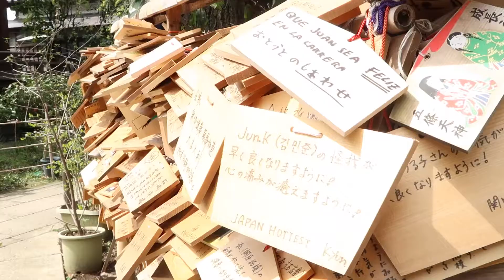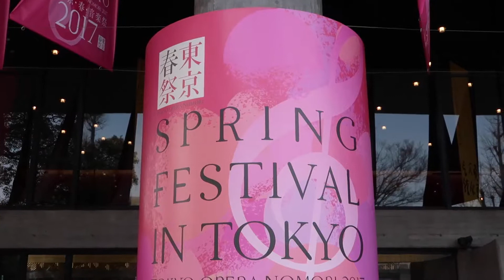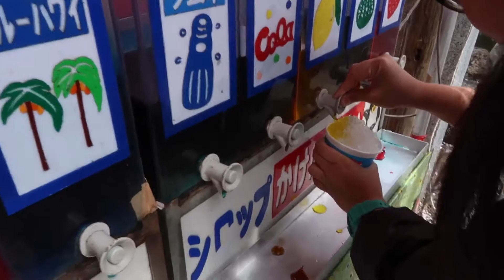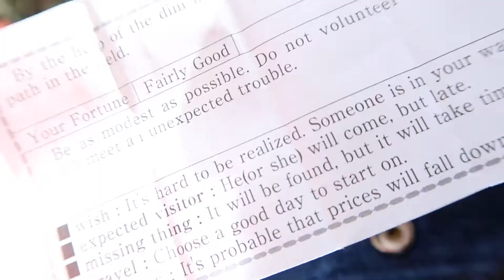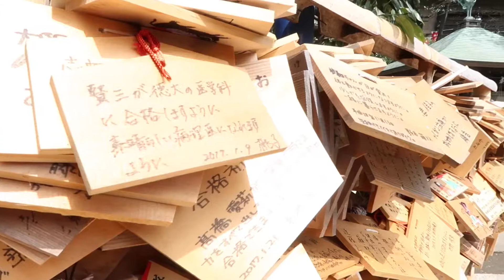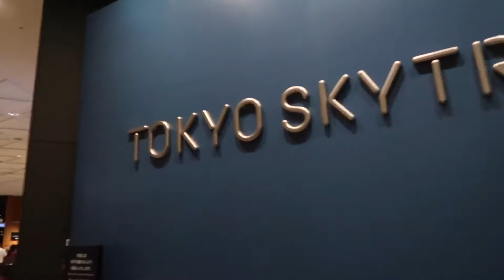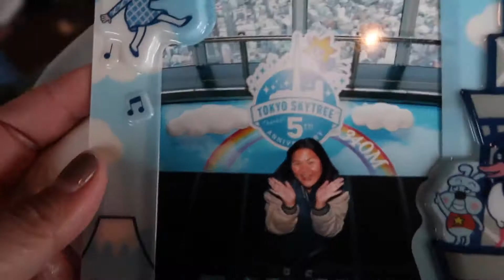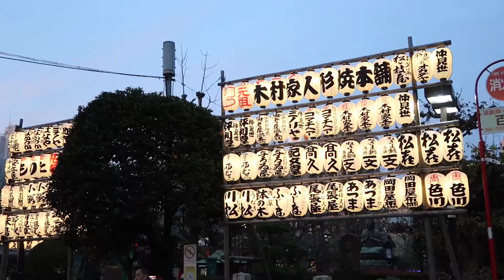JAPAN VLOG DAY 5: Ueno Park, Tokyo Skytree, Senso-ji Temple, and Shibuya Crossing | Glory Ann ❤️️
Hey guys! I decided to vlog our Japan trip. This is our fifth day in Japan. We went to a lot of beautiful places that are so memorable. Hope you will like it! Thank you! 😊